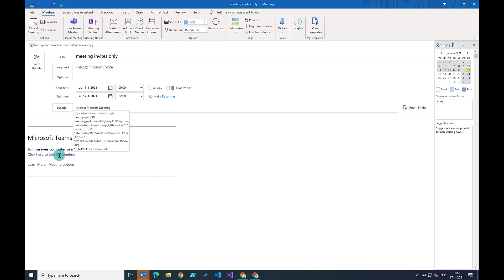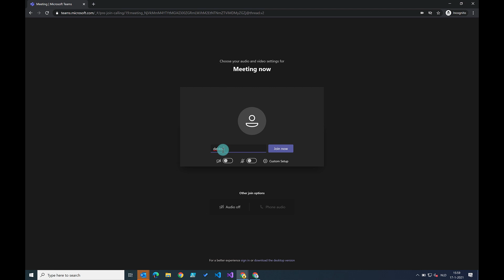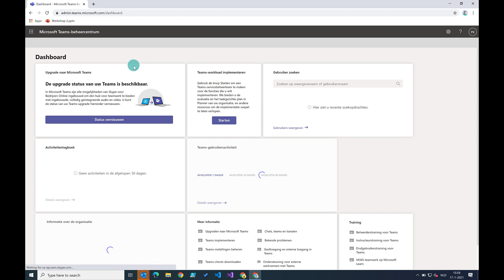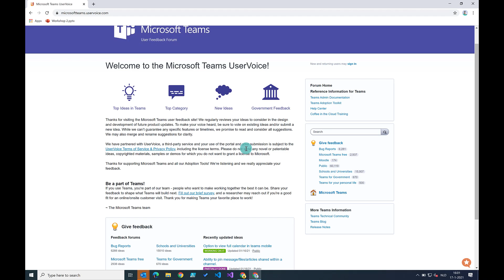Verplicht ingelogd deelnemen aan een Microsoft Teams vergadering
Anonieme deelnemers in je Microsoft Teams vergadering. Dat wil je toch niet? In belangrijke meetings met vertrouwelijke onderwerpen wil je weten wie er in je vergadering zit. Je wil voorkomen dat er oren meeluisteren, waarvoor dit niet bedoelt is. Een concurrent die mee zit te luisteren, terwijl jij net je marketing plan presenteert. In deze video laten we zien hoe je dit kan voorkomen. Let wel op, het kan  zijn dat je IT admin nog iets moet instellen.

Download onze gratis checklist met 13 stappen om te stoppen met tijd verspillen en te starten met effectief digitaal samenwerken met Microsoft Teams en Microsoft 365

Wij zijn Paul Keijzers en Debby van der Mije, beiden MVP van Microsoft en we uploaden elke maandag en donderdag om 07:00 een nieuwe video!

0:00 intro
0:15 uitleg verplicht inloggen tijdens vergadering
4:33 demo hoe je verplicht inlogd en wat je moet doen
8:22 samenvatting en vraag